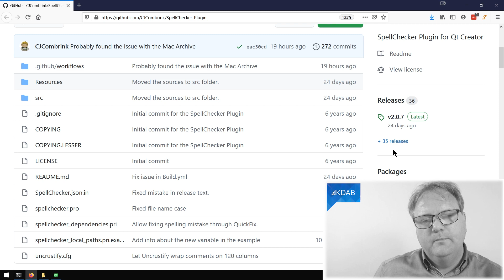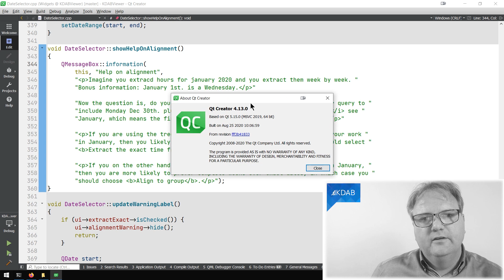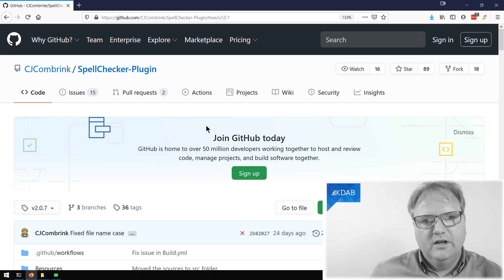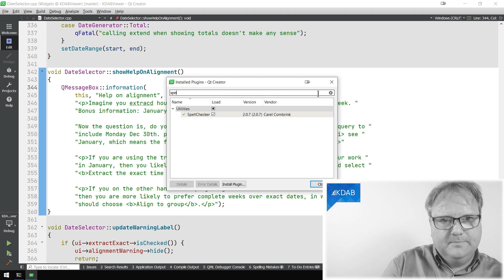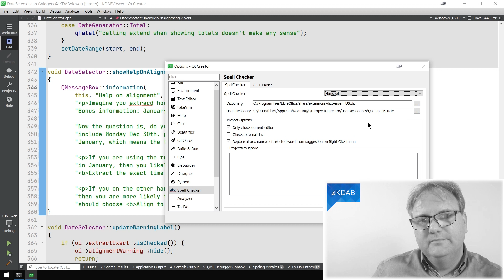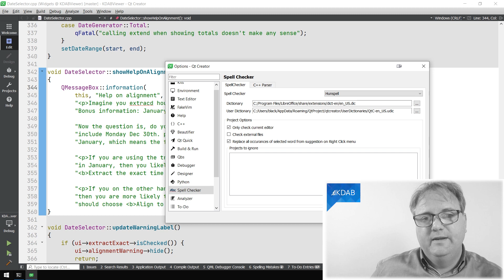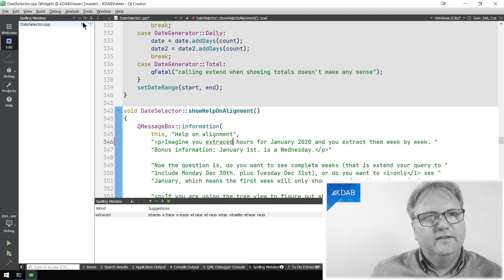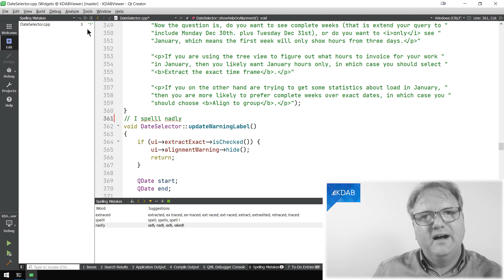Spell Checking in Qt Creator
In this video we will explain how to install and use an extremely useful plugin for Qt Creator: the SpellChecker plugin, a 3rd party contribution. Do you wonder, why do we even need spell checking? The answer is pretty simple: when we use a GUI framework such as Qt, we are going to have many user-visible strings. It would be really silly to ship software containing spelling mistakes appearing on our users' screens, wouldn't it? And while word processors have implemented spell checking for decades, editors for programmers used to not have a similar feature...  well, not any more!